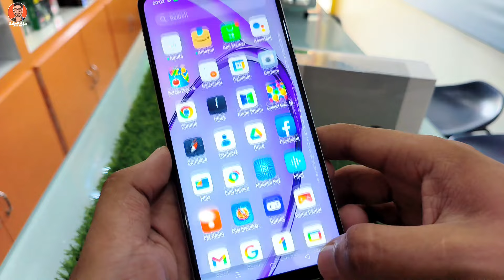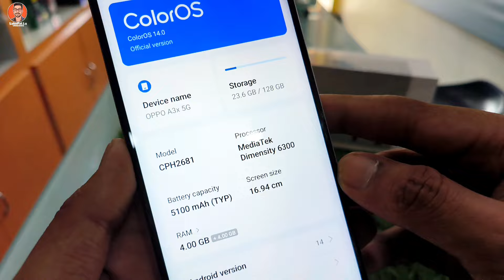Oppo A3x 5G Unboxing & First Impression ⚡ Latest Oppo 5G Phone Under 13k Dimencity 6300💥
Hello viewers
  Agar iss waqt aap log mere videos ko dekh rahe ho to aap logo ko Thank You kehna chahta hoon .or kehna chahta hoon ki agar aap logo ko video accha lge to channel ko subscribe karke jaroor jayega.